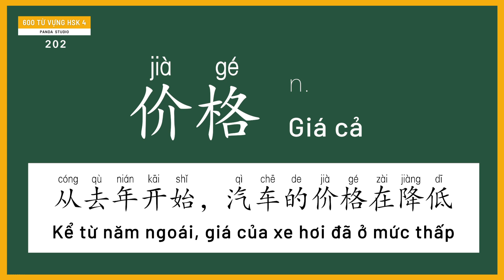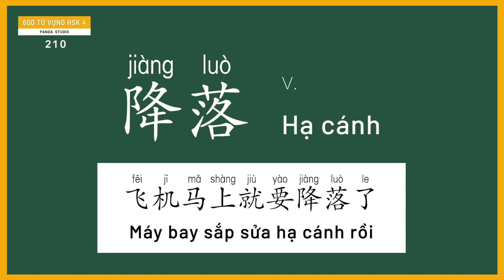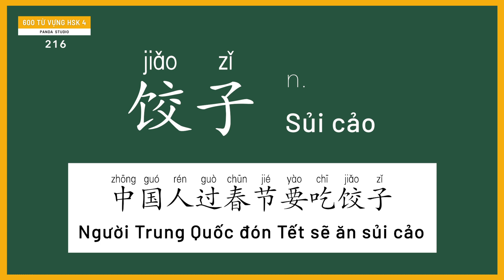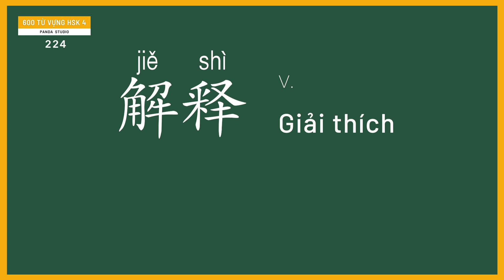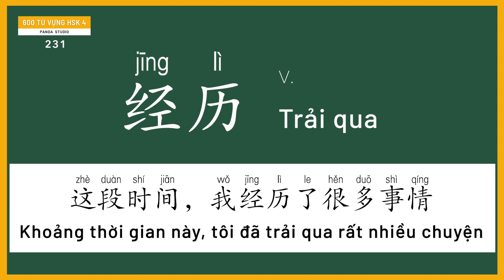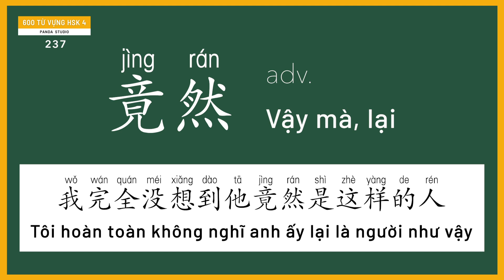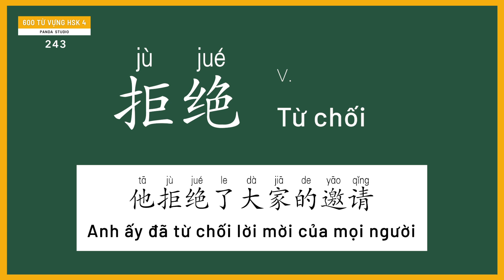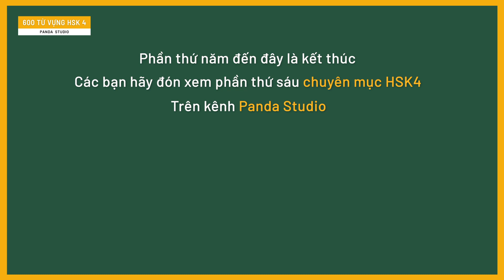600 từ vựng và mẫu câu HSK 4 trong TIẾNG TRUNG (PHẦN 5)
VIDEO : 600 từ vựng và mẫu câu HSK 4 (PHẦN 5) trong TIẾNG TRUNG

Trong bài học này, chúng ta sẽ học danh sách 50 từ vựng và mẫu câu cấp độ HSK 4 trong TIẾNG TRUNG. HSK 4 có tổng cộng 600 từ vựng được Panda Studio chia làm 12 phần (mỗi phần 50 từ vựng), các bạn hãy xem từng phần để nắm rõ tất cả từ vựng và cách sử dụng qua các ví dụ minh hoạ nhé !

Address 1 : G3 KĐT Vinhomes Green Bay - Mễ Trì - Hà Nội
Address 2 : SH48 tầng 2 La Casta - KĐT Văn Phú - Hà Nội